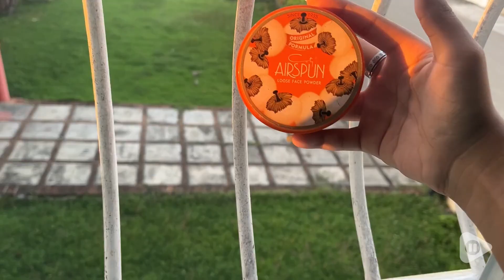Airspun Coty Loose Face Powder | Our Point Of View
Airspun Coty Loose Face Powder

Talc free formula
Exclusive microspun formula for cloudlike softness
Ultra-lightweight
Helps absorb oil for a shine-free finish
Doesn’t crease or cake, no flashback